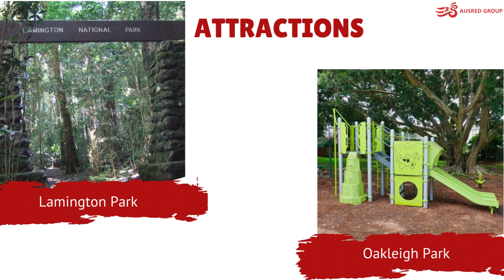Redbank Plains, QLD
Located in the City of Ipswich, Redbank Plains is a wonderful neighbourhood in Australia's Queensland state. With an abundance of shops, restaurants, and other attractions, Redbank Plains offers something for everyone. This post will provide an overview of all the great things this neighbourhood has to offer. So whether you're looking to move to Redbank Plains or just visiting for a few days, you'll find all the information you need to make the most of your experience.